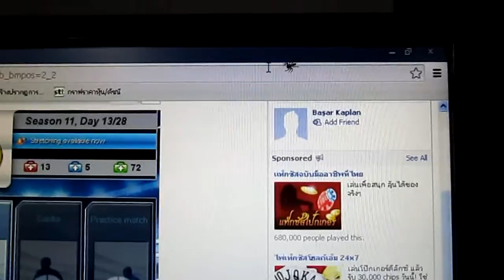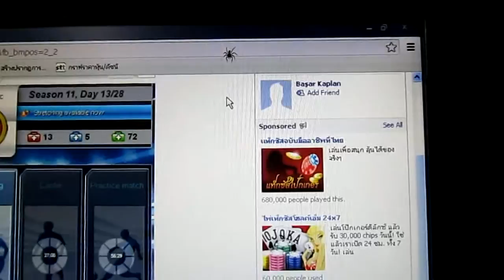funny spider follow and attack mouse cursor